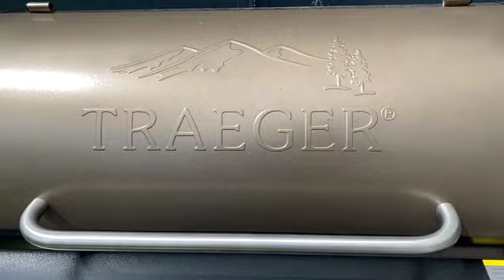Breakfast on the Traeger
Smoked trout for breakfast!
Recipe:
BRINE
Simple brine: 1 tbsp kosher salt per 1 cup water (I used about 8 cups brine in a 9x12 glass baking dish with lid: make enough brine to cover the trout and brine for 3 hours in a non-reactive container. Remove trout, rinse, pat dry, then air dry in the fridge for 3-hours on a wire rack. The skin on the trout should be tacky to the touch: the smoke will adhere better.
INGREDIENTS
Heat @traegergrills to 180F, ensure the hopper is or mostly full.
Organic Ghee, minced jalapeños, minced chives, Celtic Sea Salt, freshly ground black pepper. Mix inside a pestle & mortar or by hand until smooth and mixed well. Rub the mixture all over inside and out until covered fully.
COOK
You can place the trout directly on the grate or use a wire rack with a sheet pan lined with foil to catch the drippings. Cook for 1.5 hours. Test with a fork and adjust cooking time as needed. If the fish flakes off the bone, it is done.
EAT
This one is on you, but I would recommend some fresh blueberries and some black coffee. The smoke flavor is not intense, but noticeable and delicious!
GET COOKING!